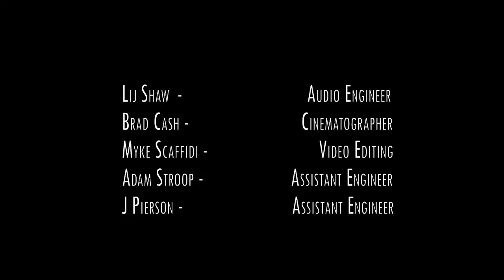Stereo Sessions #3 - Diamond Carter "Let Yourself Be Loved"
Another great performance from The Toy Box Studio. The Stereo Sessions are live shows mixed down in real time to analog tape through the custom MCI console.